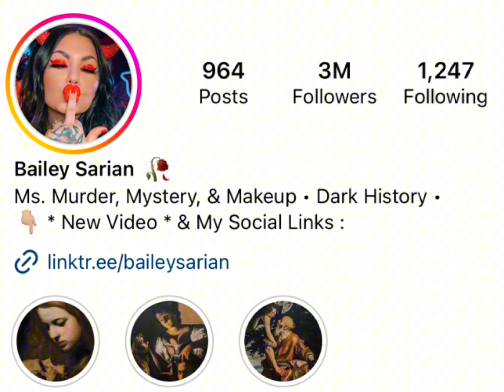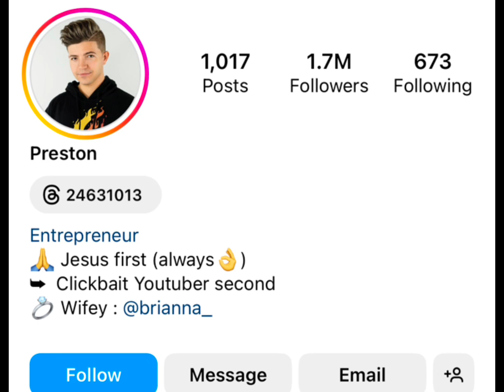Bailey Sarian Vs Preston Playz Real Age Lifestyle Biography